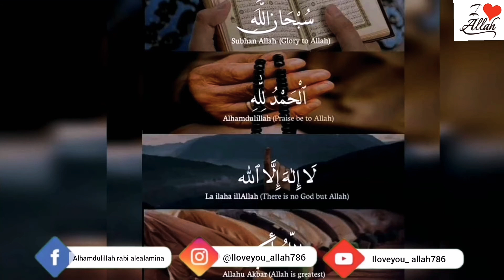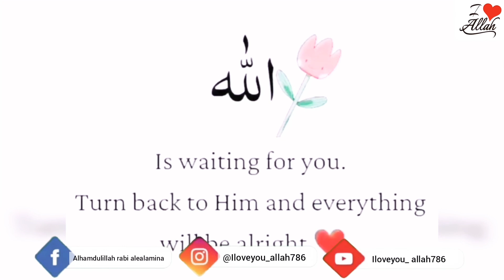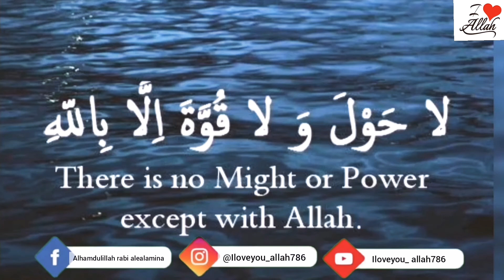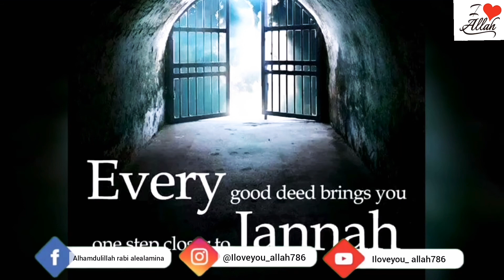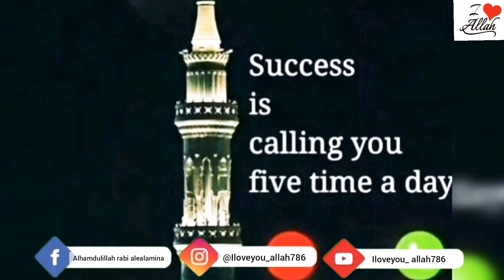apni Guna Se Kar Lo Tauba😞😥🥺😔 (Allah Ham sabko gunaho se aur nek raste per Chala ameen🛐🤲)